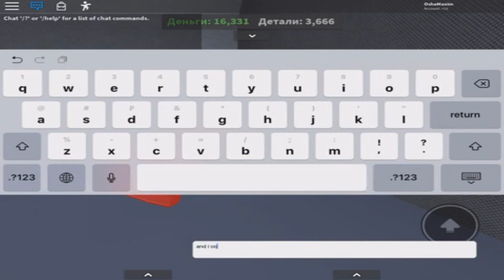How Jimmy Choo UTTP THDTC JCT TPTS AGDMT 2020 does not know how to drive!